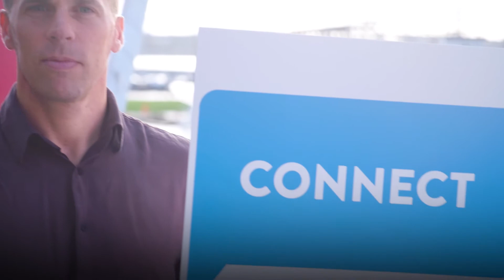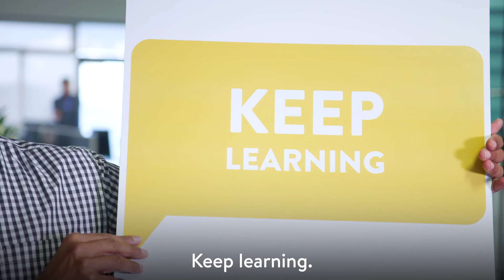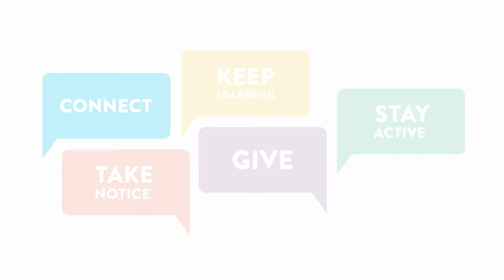Mental Health Awareness Week at Sanford - The Five Ways to Wellbeing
Sanford is acknowledging Mental Health Awareness Week 2020. Here's what the Five Ways to Wellbeing mean to some of our people in Auckland.